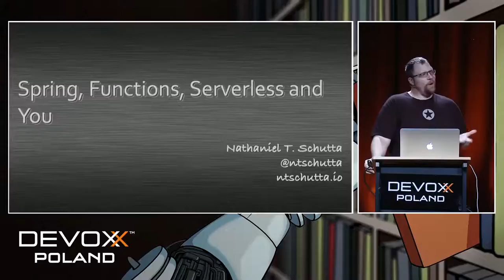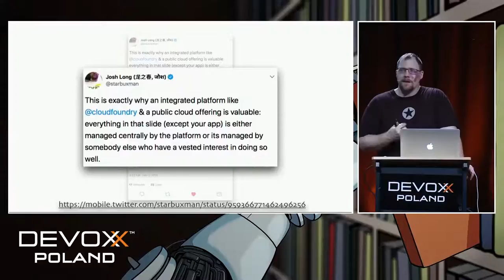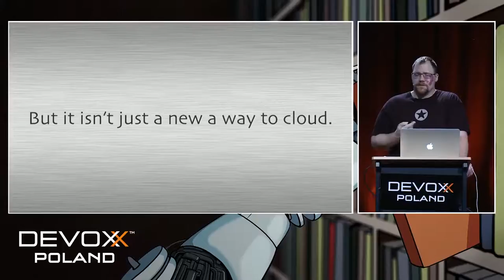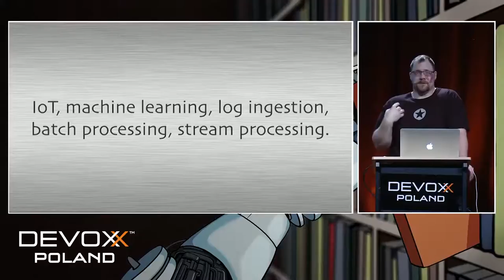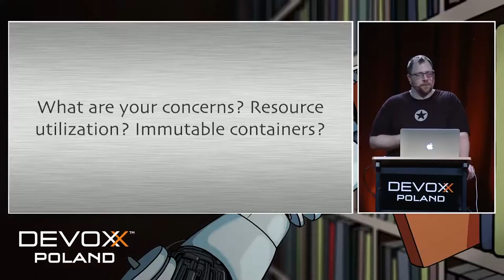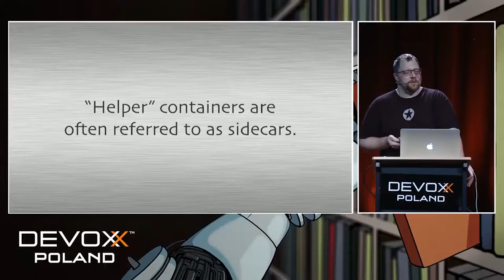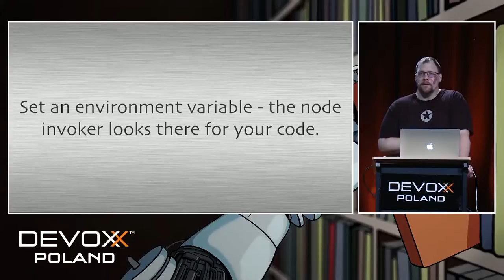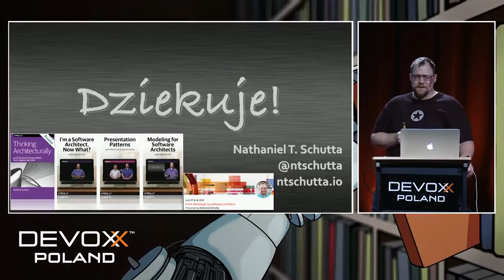Spring, Functions, Serverless and You - Nate Schutta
Today our world is full of things that are “as a service” - infrastructure, containers, platforms, software…and of course functions. With developers just now wrapping their heads around application platforms and containers, what are they to make of functions as a service? How does a busy developer cut through the hype and make sense of the world of serverless, Kubernetes, Spring Cloud Function and all the rest? This talk will clear up the confusion! We examine riff, a FaaS built atop Kubernetes. We will discuss where functions and serverless fits in your world, and how you can get started with some simple demos. Though functions aren’t a silver bullet, they are an important part of the development toolbox; this talk saves you from the buzzword bingo to give you a solid foundation of the FaaS landscape.

Presented by Nate Schutta